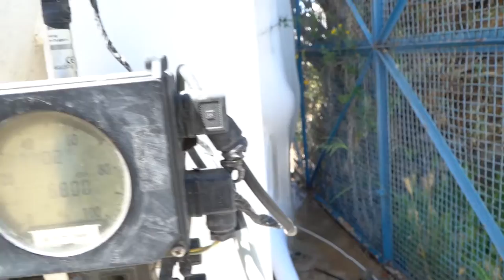تحقيقات : مع المدير الجهوي للصحة ومدير مركز الكنام...الاوكسيجين وتغطية مرضى الكوفيد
الاوكسيجين في مستشفيات القيروان طلب متزايد ومخاوف من قصان النفس
ينص الفصل 38 من الدستور التونسي على أحقية كل إنسان في الصحة بما في فيها الوقاية، والرعاية والعلاج ، والعلاج المجاني لذوي الدخل المحدود وفاقدي السند.
مع جائحة كوفيد 19 تزايد الطلب على الخدمات والرعاية الصحية بشكل متضاعف قدام بنية تحتية ما شهدتش تطور كبير في عدد المستشفيات ولا في التجهيزات ولا في الطواقم الطبية وشبه الطبية.
الطبيب والاوكسيجان ثنائية محورية في مجابهة الكوفيد . مع ارتفاع عدد الإصابات تضاعف الطلب على اسرة الإنعاش واسرة الاوكسيجين وأول مرة تونس تضطر تستورد الاوكسيجين من دول مجاورة شقيقة وصديقة...

في القيروان اللي بدات بسرير انعاش واحد وعدد محدود من الاوكسيجين، النقص كانت عنده برشة انعكاسات صحية على حياة المواطنين وحتى على الإطارات الطبية وشبه الطبية . وكانت ثمة مساعي لتطوير التجهيزات والموارد البشرية لكن بنسق بطيئ وبجرعات قليلة في عدد اسرة الإنعاش والاوكسيجين وتاخر في احداث المستشفى الميداني وهذا جزء من الوضع
قدام الإمكانيات المحدودة لقى الطبيب نفسه في خيارات صعبة، هي خيارات الحياة والموت لشكون يعطي الاوكسيجين وشكون يرقد في السبيطار...وكان ثمة خيارات زادة كل مريض قداش يستحق اوكسيجين وقداش السبيطار ينجم يوفرلو.

وسط الوضع الصحي الاستثنائي هذا اللي أثر على دول كبيرة إمكانياتها كانت اكبر من تونس، عمل أعوان الصحة في انقاذ حياة الناس كان صعيب وكانت ثمة تحديات عنوانها نقص المعدات والطواقم الطبية وتذبذب في وسائل الوقاية اللي أدت الى إصابة عدد كبير من أعوان الصحة ووصلت لوفيات.